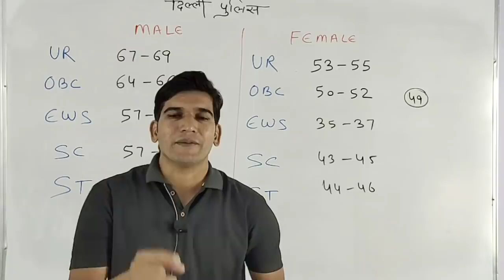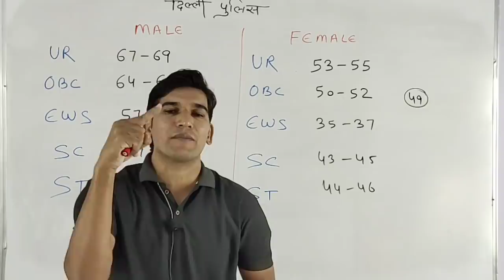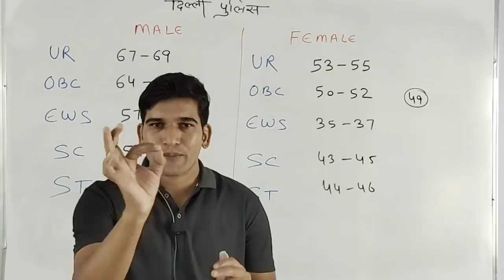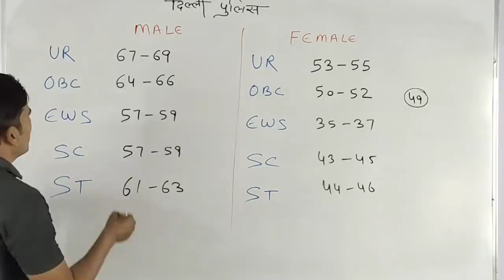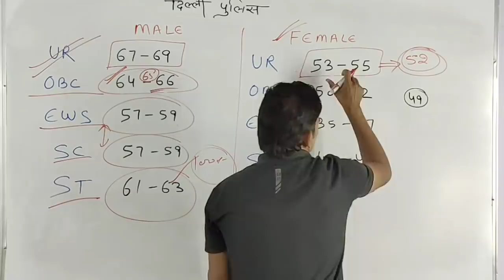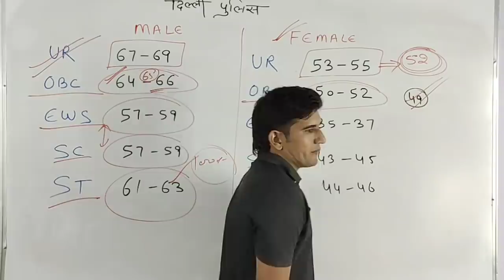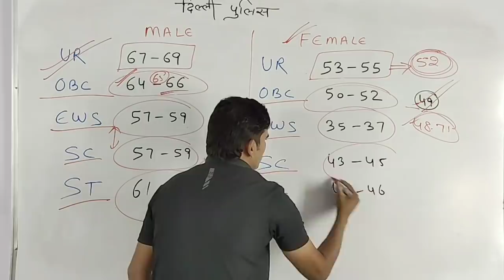❤️ दिल्ली पुलिस कांस्टेबल - फाइनल कट ऑफ || क्या रह सकती है || Delhi Police Constable || Final Cutoff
दिल्ली पुलिस कांस्टेबल - फाइनल कट ऑफ || क्या रह सकती है || जल्दी देखिए जी || Male/Female || PRADEEP SIR || DELHI POLICE CONSTABLE || EXPECTED FINAL CUT OFF 2020